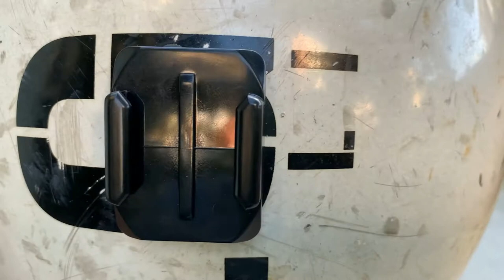Helmet MLG Long & Go Pro H9 2x3M Curve Adhesive Sticky Mount Compatible//GoPro Hero 9 8 7 6 5 4 3+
Action Pro 2 x 3M 2 Curve Adhesive Sticky Mount Compatible with GoPro Hero 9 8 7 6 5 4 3+ 3 SJCAM Yi 4K Eken Noise Play and Other Action Cameras

Compatible with GoPro Hero 9/8/7/6/5/4 SJCAM Yi etc Action Camera.
Attach your GoPro camera to flat and curved surfaces with these industrial-strength waterproof adhesive mounts.
When you need to grab a few more the GoPro Curved Adhesive Mounts are the proper replacements.
Easy to install and operate. Still, strong adhesive though seawater immersion for a long time
Note: Not suitable for SJCAM Original Mount.